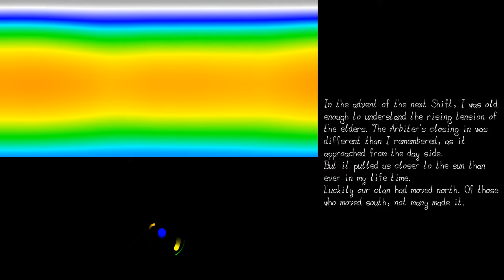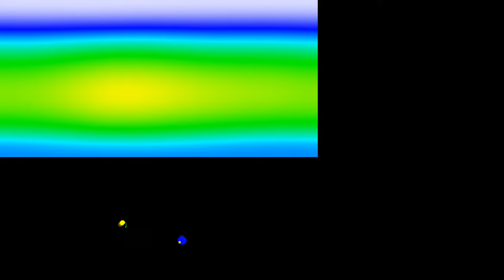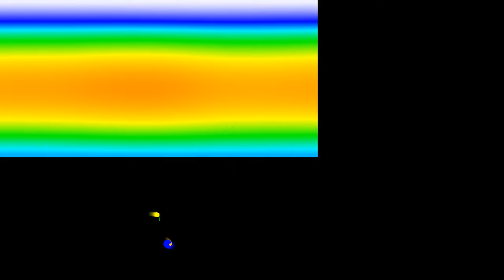The Final Eras on a Planet in a Trisolar System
Well, that took me a while.

Top Left: Heat Chart of the green Planet
Bottom Left: Orbit of the Planet around the Sun/ the Sun around the Arbiter and its little unnamed dwarf companion. Sizes are exaggerated, the stars don't actually touch.
Right: My interpretation of how life might be on the planet.